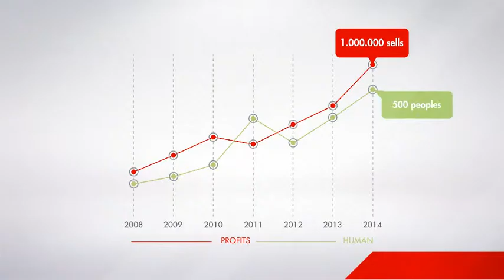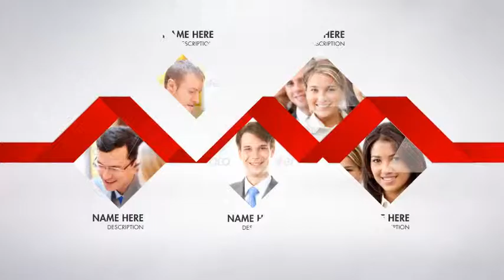Vídeo Institucional 2